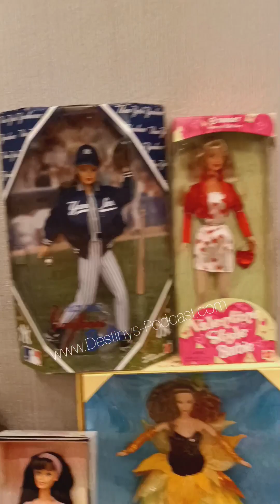01 Barbie Show Barbie Dolls Toys 💙💙💙